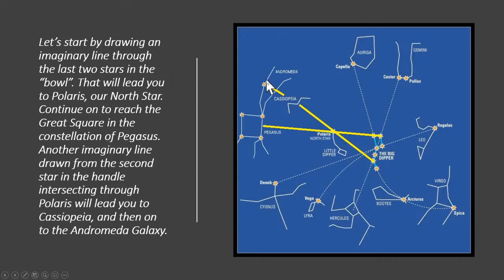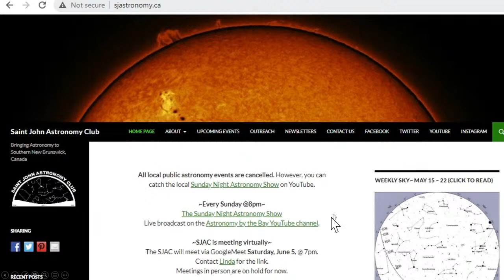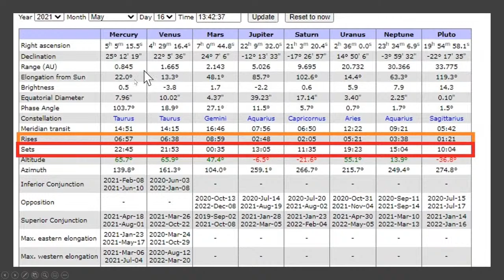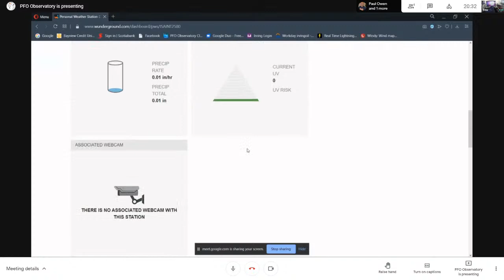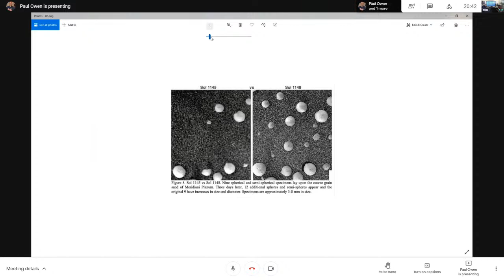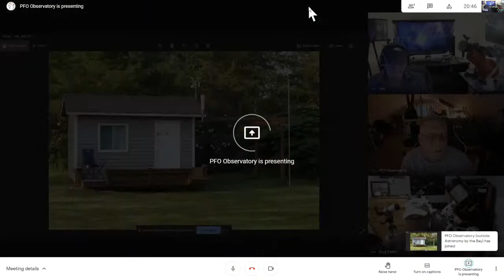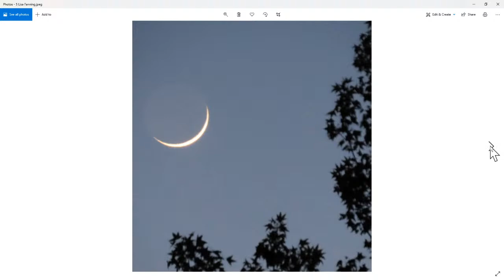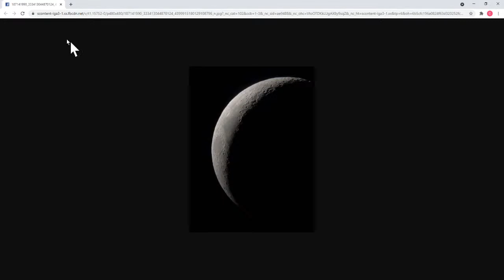The Sunday Night Astronomy Show...A Weather Station for an Observatory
A weather station for your observatory